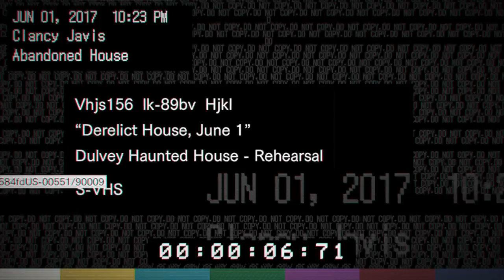Resident Evil 7 Teaser: Beginning Hour Demo